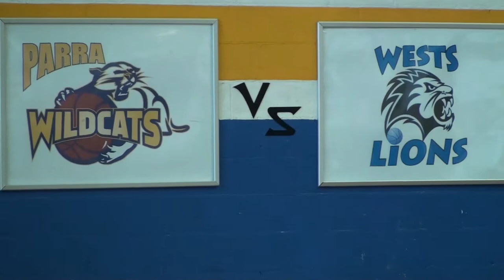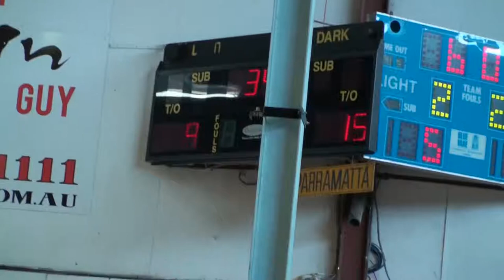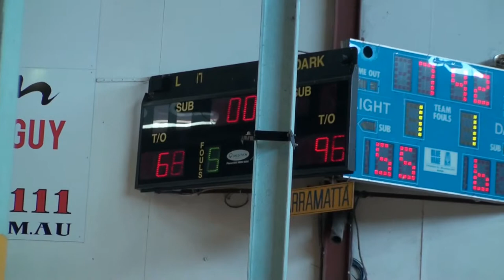CONDENSED UBL ROUND 13 WILDCATS v LIONS 14mins HD 8th Feb 2014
UBL ROUND 13 WILDCATS v LIONS CONDENSED 14mins HD 8th Feb 2014
Ultimate Basketball Sydney Australia